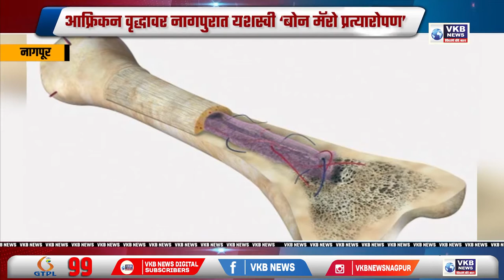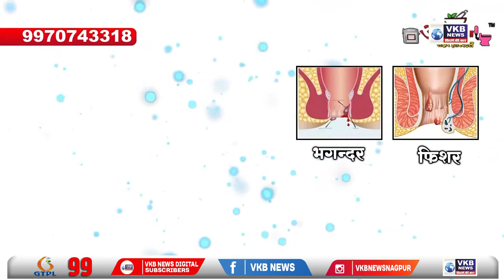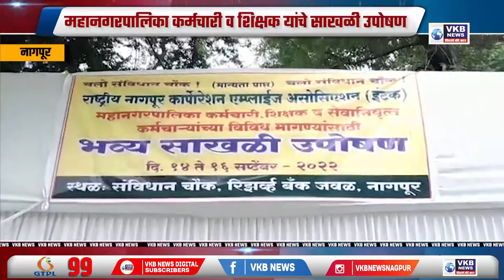नागपूर - उद्या मुंबई गुजरातला गेली तर आश्चर्य वाटायला नको - नाना पटोले | Marathi Bulletin